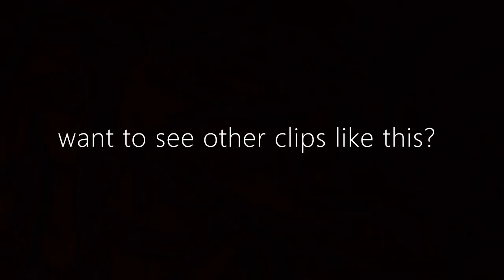Cartman Tries to kill Kyle in the middle of a lake || Toilet paper episode || South Park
"Toilet Paper" is the third episode of the seventh season of the American animated television series South Park, and the 99th episode of the series overall. It first aired on Comedy Central on April 2, 2003.

In the episode, the boys decide to get revenge on their art teacher for giving them detention by covering her house in toilet paper. Kyle starts having nightmares about the ordeal and is desperate to confess, but Cartman plans to kill him so he doesn't rat them out.

The episode was written and directed by series co-creator Trey Parker and is rated TV-MA L in the United States. The character Josh parodied Anthony Hopkins' portrayal of Hannibal Lecter in films based on the novels of Thomas Harris.
Mrs. Streibel, the art teacher, gives the boys detention for making a phallus out of clay in art class. Enraged, they take revenge by toilet papering her house that night. Kyle is horrified to discover that she has kids and soon regrets the deed, later having nightmares about it. The next day, the boys are called to the counsellor's office, and Cartman comes up with a ridiculously elaborate alibi. With Kyle struggling to comprehend the details of this convoluted story, Cartman grows concerned that he may confess. Cartman decides to eliminate the risk of Kyle confessing by taking matters into his own hands. He takes Kyle on a boat ride on Stark's Pond and begins to beat him to death with a wiffle bat, which was the only weapon he could afford. Kyle, nevertheless, is so guilt-ridden that he does not defend himself.

Officer Barbrady absurdly exaggerates the weight of the crime and begins an investigation (since he really has nothing better to do that day), but is unable to come up with any solid leads. He seeks help from Josh, a convicted toilet-paperer, who is serving a three-week sentence in Park County Juvenile Hall for toilet papering over 600 houses in less than a year. After several interviews, during which Josh applies psychological pressure on Barbrady, he comes a little closer to solving the case. Later, Barbrady forces a confession out of Butters after injecting him with sodium pentothal and interrogating him for over forty hours, but Butters' parents, furious, arrive to absolve him for confessing (yet again) to a crime that he did not commit. After seeing Butters get in trouble for their actions, Stan and Kenny are finally convinced that they ought to confess. Stan tells Cartman that, if he has a conscience, he will do the same. Cartman, however, is completely oblivious to the concept of "feeling bad for other people" and is utterly bewildered at his friends' reasoning.

The next morning, Barbrady brings Josh along with him to Principal Victoria's office, but before he can speak, Mr. Mackey announces that the true toilet paperer has already confessed. Just then, Stan, Kyle and Kenny rush into the office, only to find out that it is Cartman, having obviously done it in a bid to secure a better deal for himself: each of the boys ends up with two-week detention, except for Cartman, who gets only one for "being brave" (Cartman considered it a pyrrhic victory, as he later laments having to spend one week of detention). Kyle is outraged and he finds this unfair because he was supposed to confess and do the right thing not Cartman. Josh manages to trick the police and flee. At the conclusion of the episode, he calls Officer Barbrady and thanks him for enabling his escape. Despite Barbrady's pleas—"Josh, you have to go back to Juvenile Hall: you only have a three-week sentence!"—Josh puts down the phone and, armed with bags of toilet paper, slowly approaches the White House as sinister music plays in the background.